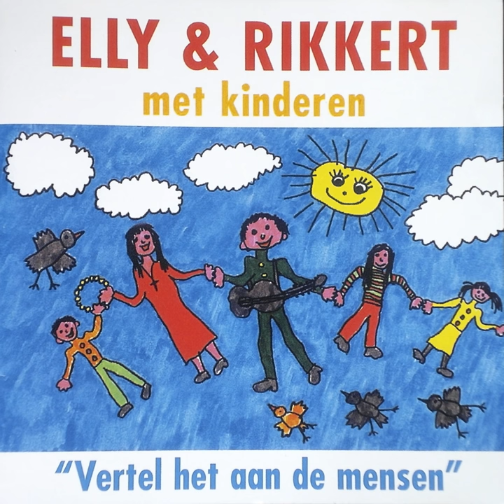Jezus Is de Goede Herder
Jezus Is de Goede Herder · Elly & Rikkert

Vertel het aan de Mensen